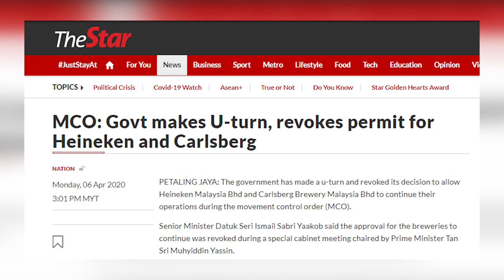MCO: Govt makes U-turn, revokes permit for Heineken and Carlsberg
The government has made a u-turn and revoked its decision to allow Heineken Malaysia Bhd and Carlsberg Brewery Malaysia Bhd to continue their operations during the movement control order (MCO).

Senior Minister Datuk Seri Ismail Sabri Yaakob on Monday said the approval for the breweries to continue was revoked during a special cabinet meeting chaired by Prime Minister Tan Sri Muhyiddin Yassin.